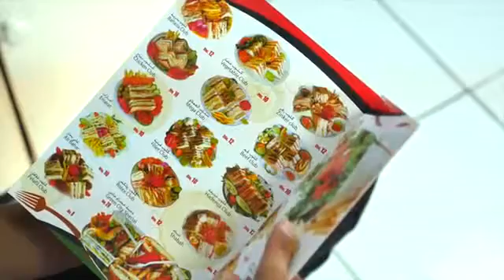Special Needs Future Development Center SNF - Ad Film